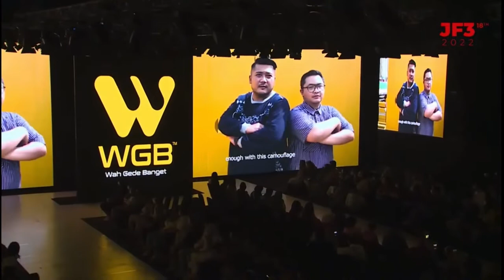Fashion Show Big Size Pria Indonesia WGB di JF3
WGB terus mengukir prestasi dalam industri fashion nasional selama delapan tahun berkiprah. Di pertengahan tahun 2022, WGB berkesempatan untuk memamerkan koleksi plus sizenya di acara Jakarta Fashion Festival (JF3) berlokasi di Tenda La Piazza, Mall Kelapa Gading, Jakarta Utara, pada tanggal 3 September 2022 yang didukung oleh PINTU Inkubator.

Mengangkat tema “BERANI” WGB tidak sekedar menampilkan rancangan mode pakaiannya saja tapi mengajak kepada masyarakat Indonesia khususnya pria-pria bertubuh besar untuk berani melakukan perubahan yang lebih baik untuk dirinya, perubahan untuk lebih kuat, perubahan agar lebih sehat, perubahan untuk lebih bermanfaat, sehingga kita semua bisa menjadi versi terbaik diri kita masing-masing.

Sedangkan dari sisi rancangan modenya, WGB mengangkat tema kelautan sebagai symbol keberanian yang terinspirasi dari sejarah dan kejayaan maritim Indonesia yang dikenal sejak abad ke-14M. Tema ini selanjutnya diterjemahkan kedalam 12 outfit big size yang kental bernuansa biru tua serta menggabungkan penggunaan kain ikat dari Indonesia bagian timur yaitu kupang sebagai satu kesatuan pakaian yang elegan dan maskulin.